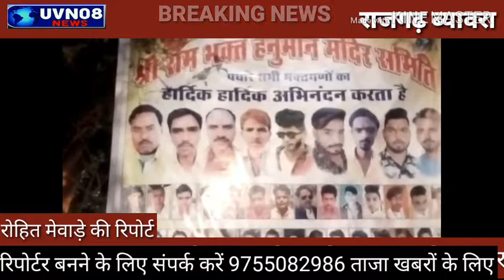हनुमान जयंती के उपलक्ष में विशाल भंडारा ब्यावरा, स्वामी परमहंस जी अयोध्या के लिए हुए रवाना राधौगढ़